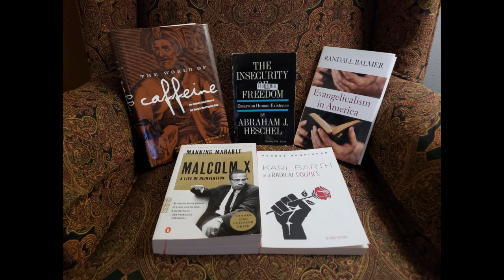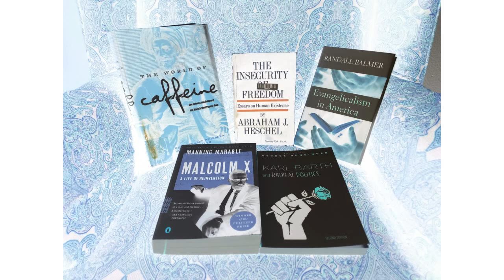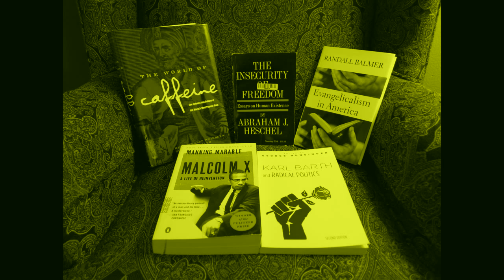My Top 5 Books of 2019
I read a lot of books in 2019. Here are my top 5.

Featured Books:

Balmer, "Evangelicalism in America"
Heschel, "The Insecurity of Freedom: Essays on Human Existence"
Hunsinger, "Karl Barth and Radical Politics, 2nd edition"
Marable, "Malcolm X: A Life of Reinvention"
Weinberg & Bealer, "The World of Caffeine: The Science and Culture of the World's Most Popular Drug"

I write books! Check them out here: